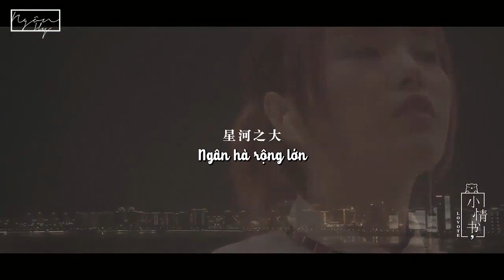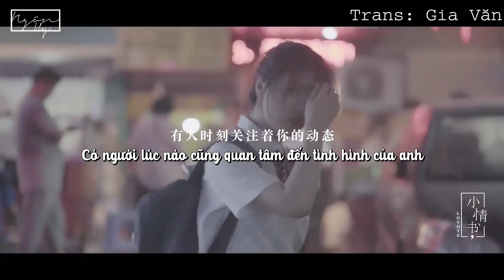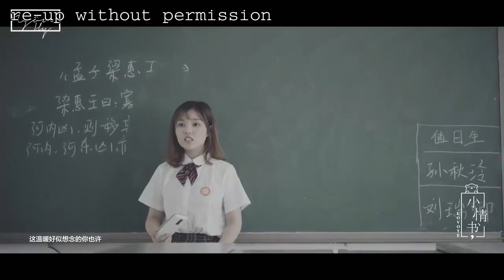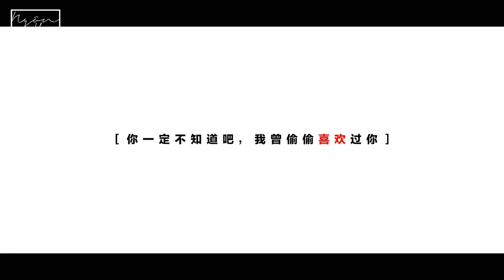[Vietsub] Anh nhất định không biết, em đã từng lén lút thích anh - Lovote(Bức thư tình nhỏ)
Trans: Gia Văn
Time+ Type: Trinh
Enc: An
Do not re-up without permission